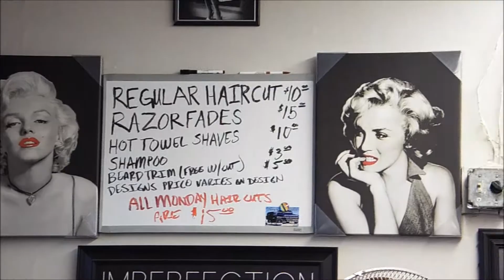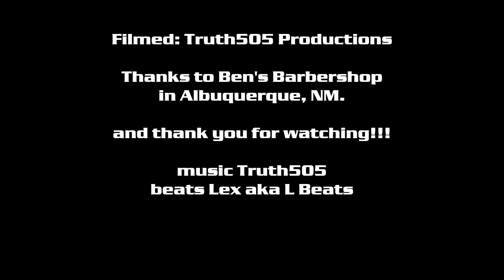James Barber 2